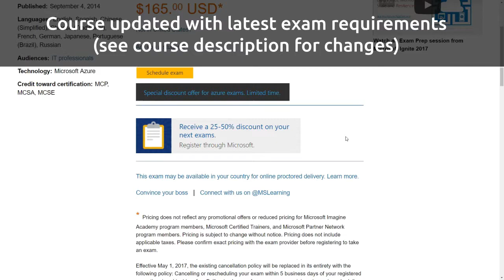[COURSE] 70-533 Implementing Microsoft Azure Infrastructure Solutions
COURSE CONTINUALLY UPDATED SINCE LAUNCH - LAST UPDATE DEC 13, 2017

What students are saying:

5 stars, “Great course... Well compiled…” - Vishal
5 stars, “Excellent” - Subhajit R.
5 stars, “So far very good. Very clear and easy to understand.” - Daniel L.
5 stars, “Very good intro on Azure” - Venkatesh S.
Welcome to this course—based on the newest exam requirements for the Azure infrastructure exam launched November 2016.

V1.7 Dec 2017 Updates. High level overview of Azure. Updated exam requirements videos. Azure Key Vault. More to come this month.

Microsoft Azure posted 90% growth in the third quarter of 2017 and holds the title as the fastest growing public cloud platform.

The opportunity in cloud computing is clear. Most companies are implementing or investigating how to implement cloud technologies within their operations. Don't be left behind. Be ahead of the curve by getting Azure certified, and be ready for the opportunity to advance your career.

The next time your resume is on someone's desk—be it a promotion at work or a new job opportunity—you cannot afford to have such an obvious gap in knowledge. Industry trends show that supporting applications that have cloud-hosted components is becoming the in-demand skill of tomorrow. Having Azure skills on your resume will only help you get in front of more hiring managers, and land more jobs.

This course goes through all of the skills needed to take and pass the Microsoft certification exam, 70-533: Implementing Microsoft Azure Infrastructure Solutions. While other online resources cover bits and pieces of the topic, I can confidently say this course goes deep on everything you need to know for this exam.

This course teaches all of the requirements for this exam, one by one. Each of the things that Microsoft tests for will be covered in this course. The exam has 6 objectives and 25 sub-objectives, and this course has 25 sections that match them exactly.

You get lifetime access to the course, and so there are no silly "30-day" countdowns that require you to pay more to extend access. This course will be here when you need it.